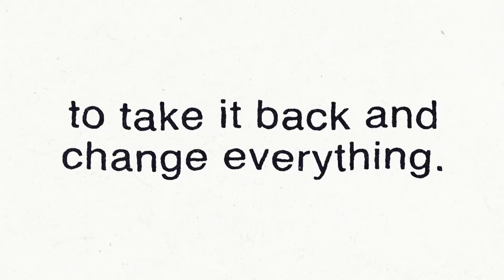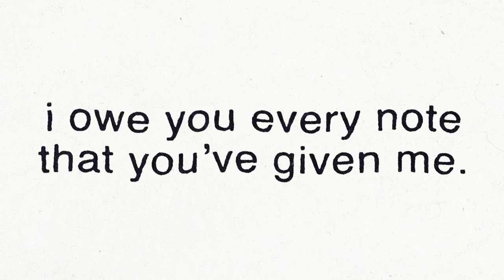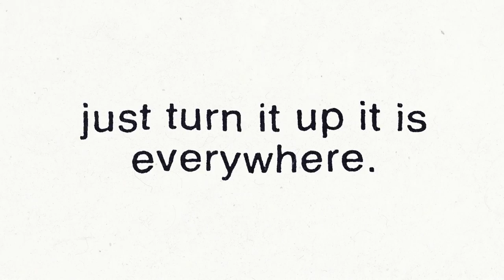Imperfect Cadence (Lyric Video)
endings are important. sometimes they are happy. sometimes they are unhappy. there are consequences either way. this is a song about that.